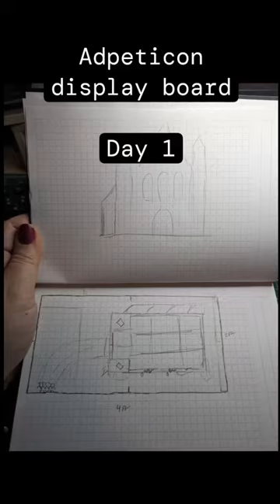Adpeticon display board day 1. So it begins!